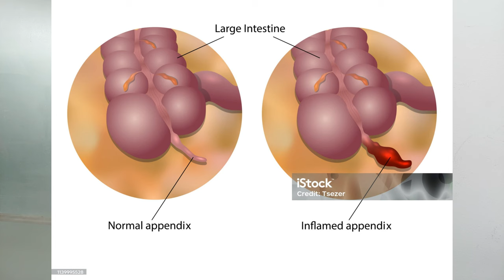APPENDIX | Patient Explains Early WARNING Signs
In this highly informative video, one of our patient explains how she started having symptoms of appendicitis. She experienced pain adomen which started in the center of tummy and then shifted to right lower abdomen. This is generally associated with Nausea, loss of appetite and vomitting.

She was able to reach hospital early and her blood tests,  Ultrasound and CT scan showed inflamed appendix. She had Laproscopic surgery for appendix which is also called Laparoscopic appendectomy. This is a minimally invasive surgery / Key hole surgery which results in quicker recovery.

- Patient story
- Patient experience
- What happens to body if appendix is removed
- What are early symptoms of appendicitis
- How is diagnosis of appendix inflammation made
- Which tests are required
- How is surgery performed
- Laparoscopy kya hai
- uses of laparoscopic surgery
- Laparoscopic surgery for appendicitis
- Laparoscopic appendix surgery
- Laparoscopic surgery for appendix
- Appendix
- laparoscopic surgery benefits
- benefits of laparoscopic surgery
- Laparoscopic appendectomy
- Appendix ki sozish
- Appendix kya hota hai
- surgery for appendix

Dr. Muhammad Kashif Khan graduated from Army Medical College, Rawalpindi in 2004. He underwent General Surgery training from PIMS and Polyclinic Hospital of Islamabad and received a fellowship degree in General Surgery in 2011.

Later, he underwent two years of fellowship training in the field of cancer surgery at Shaukat Khanum Memorial Cancer Hospital Lahore.

Then he did one year of fellowship training in advanced Laparoscopic surgery at Shaukat Khanum Memorial Cancer Hospital Lahore.

Currently, he is the leading Laparoscopic and Cancer Surgeon at Maroof International Hospital F-10 Markaz Islamabad. He also holds the Faculty position of Associate Professor at the NUST School of Health Sciences.

Being an active member of the Surgical Oncology Society of Pakistan, Dr. Kashif Khan has conducted extensive research on minimally invasive surgery for Rectal Cancer. His work has been published and recognized both locally and internationally. He has also represented Pakistan at International Cancer Conferences in Switzerland and South Africa.

He is one of the authors of the Book Atlas of Laparoscopic Surgery. He has published his original work on the treatment of Appendix, Gallbladder, breast, colorectal, and stomach cancer in International journals.

Dr. Kashif actively participates in Laparoscopic Surgery workshops where he routinely performs Live Laparoscopic procedures which are broadcast live to an audience consisting of doctors and surgeons.

Dr. Muhammad Kashif Khan is one of the best laparoscopic surgeon in islamabad, with experience of more than 20 years in the field of surgery.

Google Maps Profile:
Laparoscopic & cancer surgeon Dr. Kashif
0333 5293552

Dr. Muhammad Kashif Khan
Consultant Surgeon
Laparoscopic, General and Cancer Surgeon
Maroof International Hospital F-10 Markaz
Islamabad Pakistan

Laparoscopic surgeon in islamabad
Laparoscopic surgeon in pakistan
appendix surgeon in islamabad
Maroof international hospital islamabad
colorectal surgeon
dr. kashif khan
surgeon dr kashif
patient story
patient experience
best surgeon in islamabad
Laparoscopic surgery benefits
Pait dard ka ilaj
colorectal surgeon in islamabad
laparoscopic appendix operation
Diagnosis appendix pain symptoms the patient story